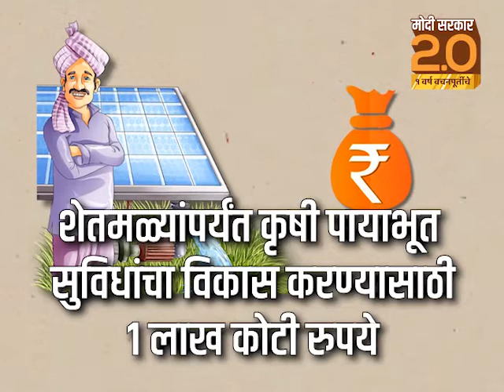अन्नदात्या शेतकर्‍यांच्या हितांचे रक्षण करणारे मोदी सरकार !